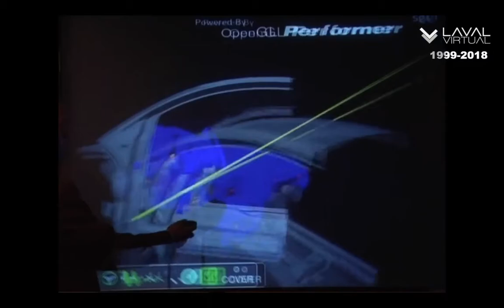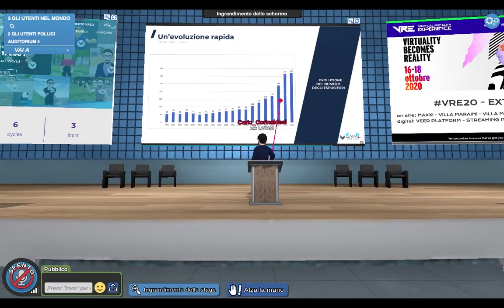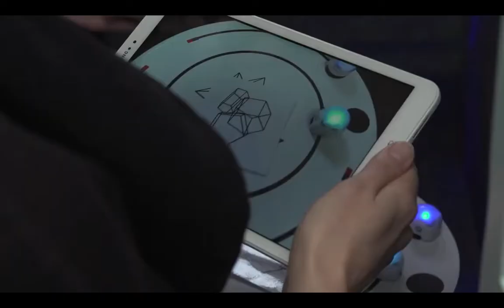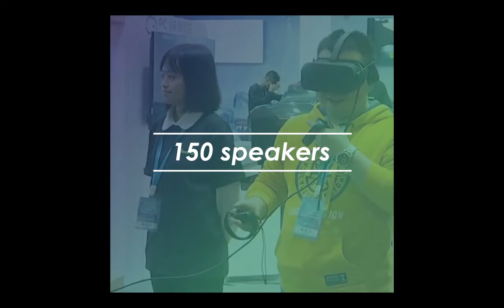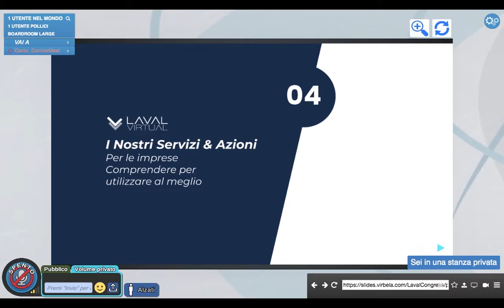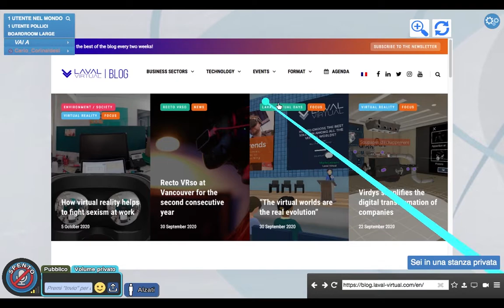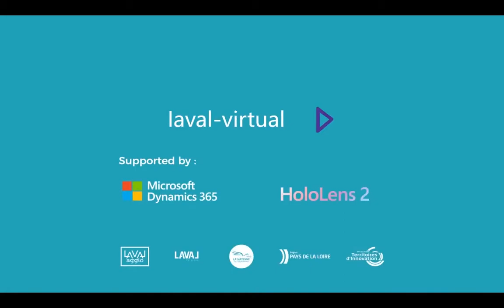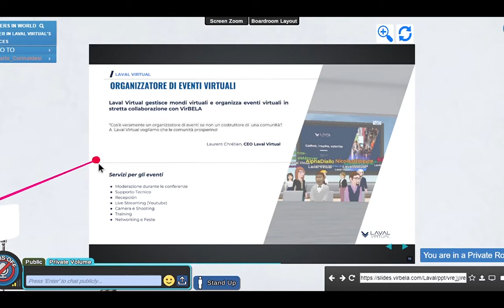Keynote: "XR for a Virtual Future" - (Language: Italian)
Keynote: "XR per un Futuro Virtuale"

Un contributo tutto speciale realizzato dal nostro Latam Community Partner, Carlo Corinaldesi per celebrare la partnership con il VRE Fest di Roma.

Un viaggio per il pubblico italiano alla scoperta del fantastico universo di Laval Virtual, dei suoi Mondi Virtuali e la nascita della nuova era degli Eventi Virtuali.

Keynote: "XR for a Virtual Future"

A very special contribution made by our Latam Community Partner, Carlo Corinaldesi to celebrate the partnership with the VRE Fest in Rome. A journey for the Italian public to discover the fantastic universe of Laval Virtual, of its Virtual Worlds and the origin of the new Virtual Events era.